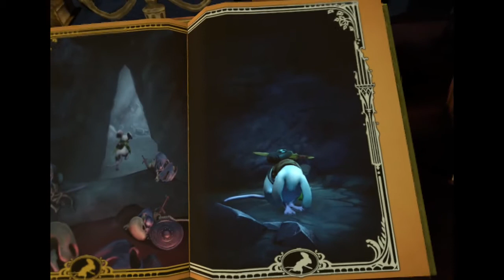Ça devient de plus en plus sombre ! Moss Let's Play en VR [#18]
Suite de notre aventure en Réalité Virtuelle avec mon Oculus Quest sur le jeu vidéo Moss !

Bonne vidéo !